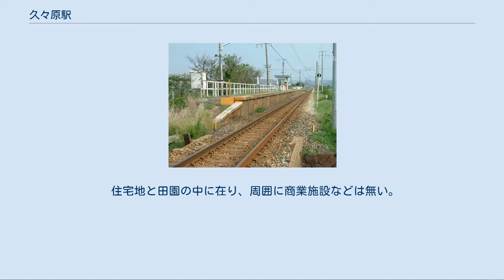久々原駅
複線化された後のホーム 単線時代のホーム。
現在の1番のりばにあたる（2005年9月18日） 久々原駅（くぐはらえき）は、岡山県都窪郡早島町前潟にある、西日本旅客鉄道（JR西日本）宇野線の駅である。
宇野方面に向かう「宇野みなと線」と、本四備讃線に直通する「瀬戸大橋線」の、双方の愛称区間に含まれている。
駅番号は宇野みなと線がJR-L07、瀬戸大橋線がJR-M07。
 普通列車のみ停車する。
 2009年（平成21年）1月25日より相対式ホーム2面2線を有する地上駅となった。
岡山駅管理の無人駅で駅舎はなく、直接ホームに入る形になっている。
 上りホームは側面部に出入口があり、入口付近に乗車券回収箱が、上り待合所内に自動券売機（ICOCAチャージ対応）と簡易型自動改札機がある。
下りホームはホーム茶屋町寄りに簡易駅舎があり、集札箱付きの簡易型自動改札機がある。
トイレは無い。
また、建設コスト削減のため、以前からあった踏切を活用する形で上下ホームを結ぶ跨線橋は設置されていない。
 なお、当駅と茶屋町駅の間の高架橋の手前からは、茶屋町駅まで再び単線となるが、単線区間に入るポイントまでが当駅の構内として扱われており、上り場内信号機もこのポイントの茶屋町方に設けられている。
駅南側の踏切が通る道路が早島町と倉敷市の境界となっているため、当駅は正確にはこの両市町にまたがっていることになる。
 かつては無人駅でありながら接近メロディの「瀬戸の花嫁」が列車の到着･通過時に流れていたが、現在はJR西日本標準メロディのみ流れる。
 なお、岡山駅 - 茶屋町駅間では、児島方面発着系統が「瀬戸大橋線」、宇野発着系統が「宇野みなと線」と案内される。
 瀬戸大橋高速鉄道保有株式会社による当駅と備中箕島駅間の複線化工事が2006年（平成18年）完成をめどに計画が立てられたが、環境アセスメントを盛り込まず計画したミスが発見され、2008年（平成20年）度に完成することとなった。
2009年（平成21年）1月25日に備中箕島 - 茶屋町間の複線区間の使用を開始、同時に現在のホームの東側に下りホームが新設され、2面2線化された。
新設された下りホームは全長145メートルで7両編成対応、自動改札機と待合室が設置されている。
 1日の平均乗車人員は以下の通りである。
 住宅地と田園の中に在り、周囲に商業施設などは無い。
 西日本旅客鉄道 L 宇野みなと線（宇野線）・M 瀬戸大橋線（本四備讃線直通） ■快速「マリンライナー」・■快速（岡山 - 茶屋町） 通過 ■普通 早島駅 (JR-L06/JR-M06) - 久々原駅 (JR-L07/JR-M07) - 茶屋町駅 (JR-L08/JR-M08)